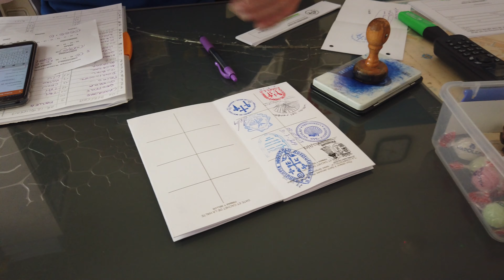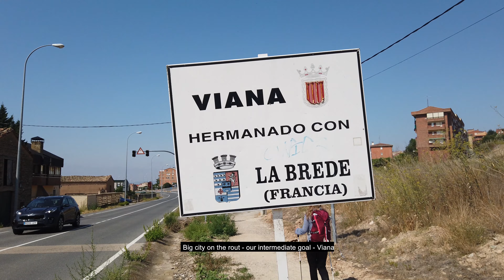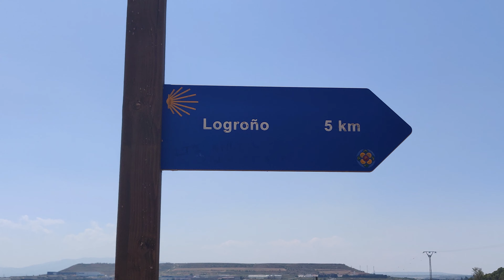Camino de Santiago - the third episode of the story about my camino 2019. Days from 5 to 9.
Camino de Santiago - the next episode of my story about my camino in 2019. I added another five days on the Camino Frances.
These few days were the most eventful.
From Running of the bulls bullrun in Estella to celebrating my birthday in Santo Domingo de la Calzada.
I already understand that I will not have time to edit the entire film by the first anniversary of the beginning of my journey. But there is still a chance to finish processing the video to the anniversary of the completion of my Camino.
4K